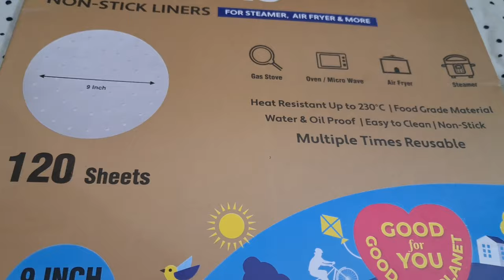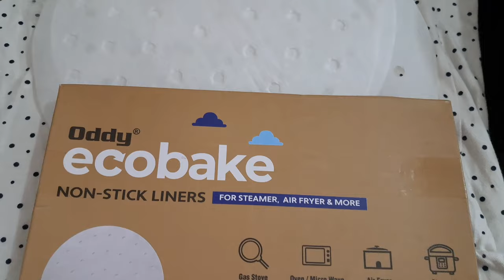9 Top Tips 💯 How To Create A PERFECT Home|Homemakers Must Know|हर घर को बहुत खास बनाने के आसान तरीके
Oddy Ecobake Baking & Cooking Parchment Paper Amazon

Oddy Ecobake Non-Stick Baking Paper for Steamer, Airfryer & More - Perforated, 7 Inch Circle, 120 Pcs

Oddy Ecobake Brown Cooking & Baking Paper 10'' X 5 Mtrs (Unbleached & Chlorine Free)

Oddy Ecobake Non-Stick Baking Paper for Steamer, Airfryer & More - Perforated, 9 Inch Circle, 120 Pcs

Cylinder Trolley
Deal of the day: NAVRANG Heavy & Strong Stainless Steel Cylinder Trolley with Wheels Gas Trolly/LPG Cylinder Stand Gas Cylinder Trolley (Steel 2 Pc)